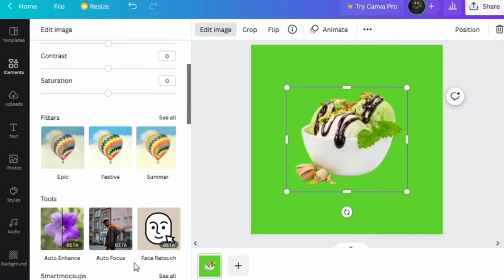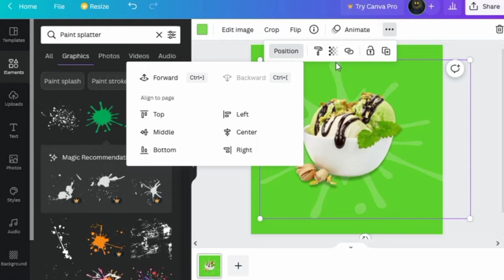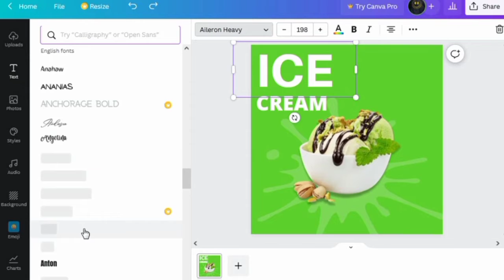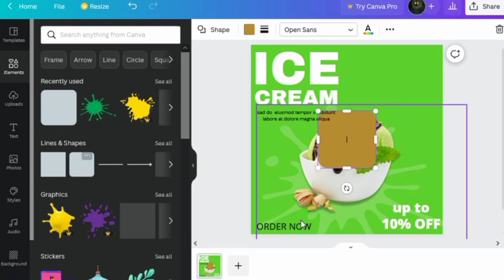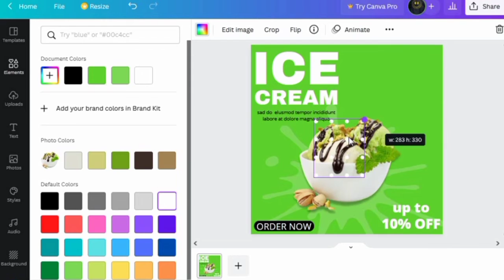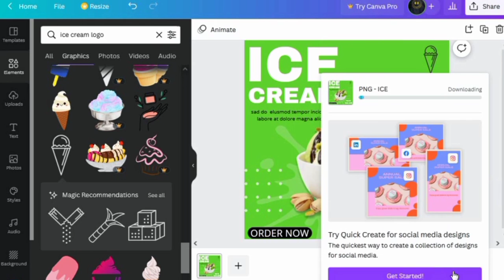How to Create Ice Cream Banner in Canva for Social Media Post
canva design
how to make poster in canva
how to use canva
canva poster
canva tutorial for beginners
poster design in canva
canva tutorial
canva
how to
how to web
how to make a social post
graphic design
powerpoint tutorial
ad design in powerpoint
ad design
motion graphics
instagram marketing
post design tutorial
instagram post design
instagram post idea
ice cream business template
chocolate ice cream business post
design post in adobe photoshop
design social media post
design chocolate ice cream post
rashida graphic designer
rashida social media expert
learn with rashida ahtsham
learn photoshop with rashida
rashida ahtsham
graphic design wali
photoshop tutorials
unique chocolate ice cream post template
design chocolate ice cream post template photoshop
design chocolate ice cream post template
maheshsinghnegi
photoshopseedart
manipulation
art
speed art
creative
designer
prakramika vocational institute
yusuf onabekun
side hustle income ideas
how to make money
how to start side hustles
side hustle ideas 2022
side hustle ideas for college students
side hustle ideas for women
side hustle ideas to make money
side hustle ideas for teenager
side hustles
side hustle ideas
side hustle
preaching
victory baptist church
live stream
church
motion design
freelancer
fiverr
sohel rana
photo images editing
amazon product photo listing design
design infographics
amazon product photo editing
graphic
motion
amazon listing images
camp nano vlog
writing vlogs
writing community
authortube community
youtube tips for dummies
beginners guide to youtube
starting youtube tips
starting youtube channel
starting youtube
alanspicer
gaming poster design in photoshop
adobe after effects
freepik banner design
esports design
how to make a esports banner
how to creat esports banner
esports poster
gaming social media banner
social media banner
rafayet hasan ratul
esports social media banner design for freepik | photoshop tutorial
esports social media banner design for freepik
esports social media banner
esports
gaming posters
gaming poster design
how to take pictures of yourself
allyiahsface
aesthetic vlog
daily vlogs
day in the life
how to be a content creator
instagram growth
how to get brand deals
how to be an influencer
how to become an influencer
influencer tips
influencer tips 2022
micro influencer tips
daily vlog aesthetic
weekly vlog in my life
weekly vlog black
kaila kake
productive vlog
daily vlog
weekly vlog
skin care routine
dishon
dishon king
junkfood
fast food
kentang goreng
french fries
chairul ma'arif
chairul maarif
wisanggeni 3d
software
subtitle
sub
mudah
simple
gampang
easy
pemula
bagi
learn
language
indonesia
bahasa
membuat
3d blender
cara
vfx
use
after effects motion graphics
to
text
tamil
sculpting
rigging
printing
pencil
models
modelling
modeling
model
malayalam
make
lighting
lab
konten
in
import
how
hindi
hair
grease
for
environment
editing
donut
character
blender
beginners
beginner
basic
adobe
animate
3.2
3d
3.0
2d
the perfect facebook cover photo size
cover photo size mobile
instagram image size
best image size for facebook
facebook cover photo size
best image sizes for facebook
ae
the complete list of facebook image sizes
recommended minimum image pixel
social media image sizes
what are the dimensions
facebook image sizes
facebook image sizes 2022 everything you need to know
how to make a design on canva
how to make a travel design in canva
travel design in canva
travel poster in canva
how to design a poster in canva
video animation
canva flyer tutorial
benjamin teschemaker minnow
african geek
make 200 a day online
making money online for free
earn online for free
way to earn online